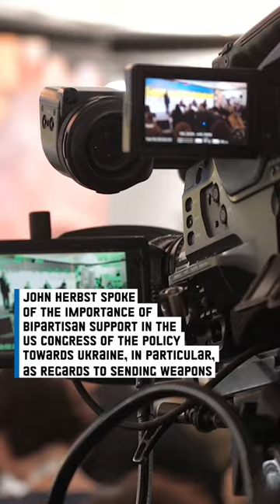John Herbst spoke on the occasion of the informal YES gathering “One Year - Stay in Fight”.